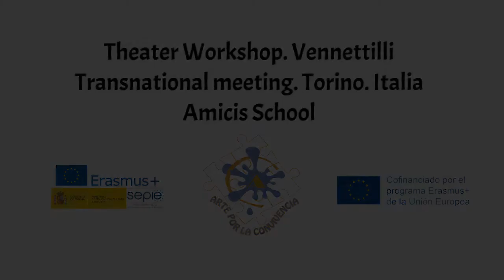Theatre Workshop. International MeetIng Torino. Amicis School Arte por la Convivencia.Erasmus +